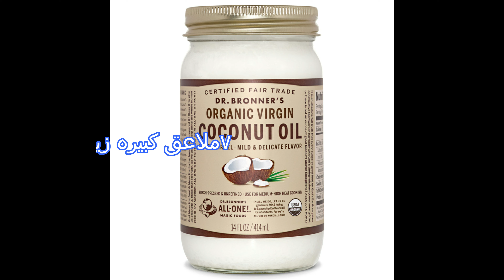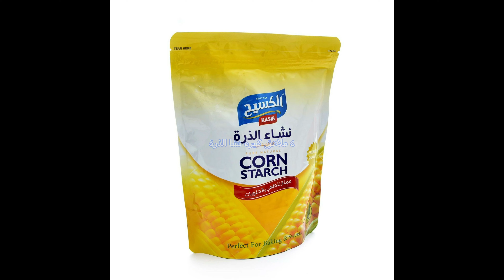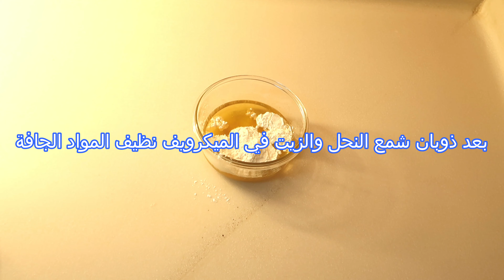كيفية عمل مزيل عرق طبيعي How To Make Homemade Deodorant Bars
مكونات مزيل العرق
شمع نحل
زيت جوز الهند
بيكربونات الصوديوم
نشا الذرة
رائحة اللافندر
حافظات او علب لمزيل العرق

واتمنى مشاهدة باقي الفديوهات